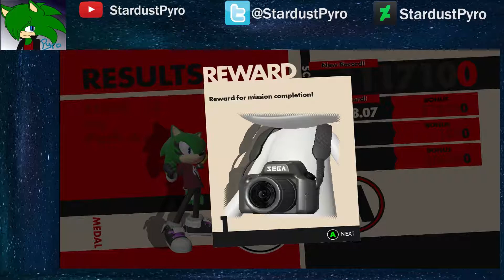Stream Play of Sonic Forces for PC: Stream 2 [Part 6]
Did a second stream later the same day as the first stream.Still didnt have luck with my internet but all looks good in the recording. All the dlc finished downloading for this one so it’s me messing around with costumes and still enjoying the game